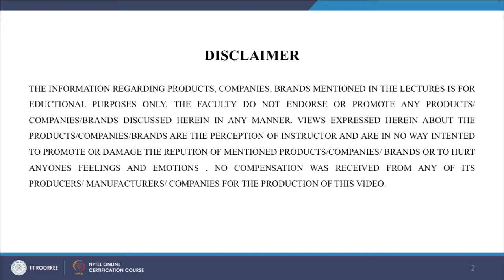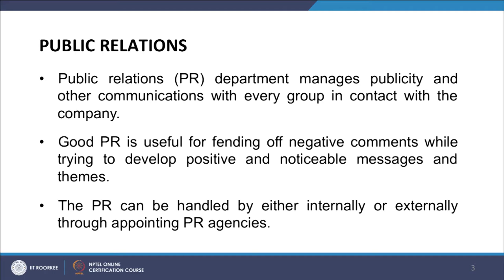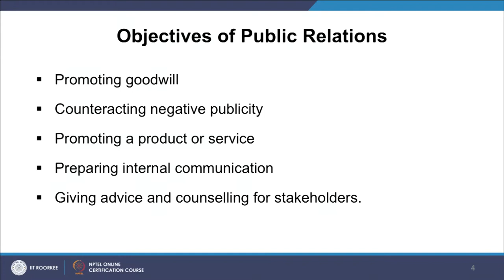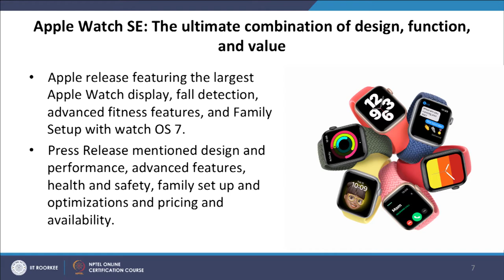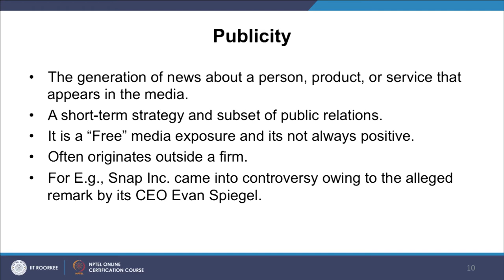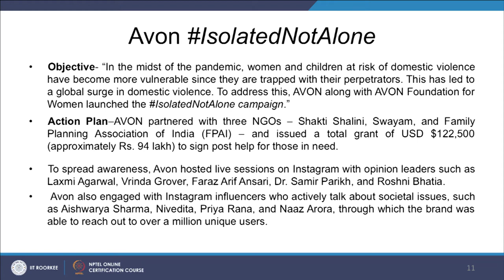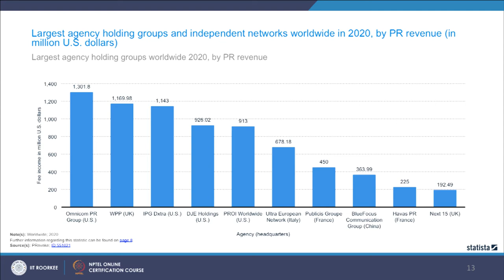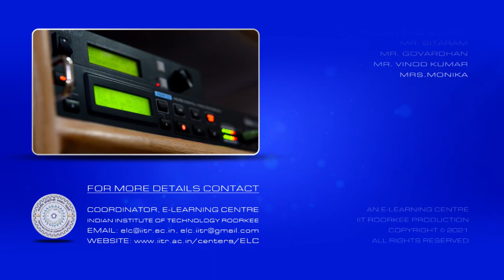Lecture 49 : Public Relations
Public relations is a process of communication between an organization and the public that builds mutually beneficial relationships. During this video, you'll learn about the different types and functions of PR and media relations.